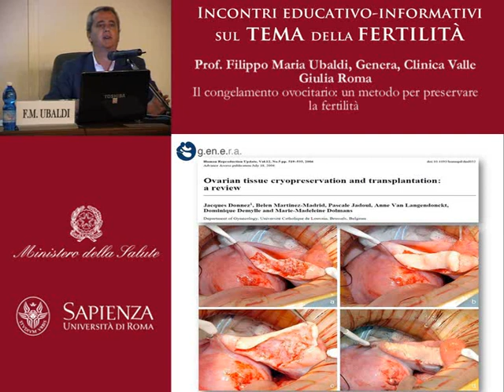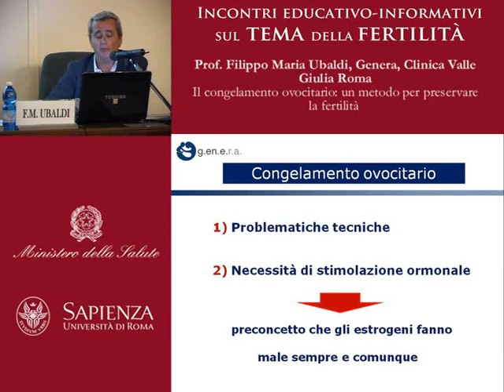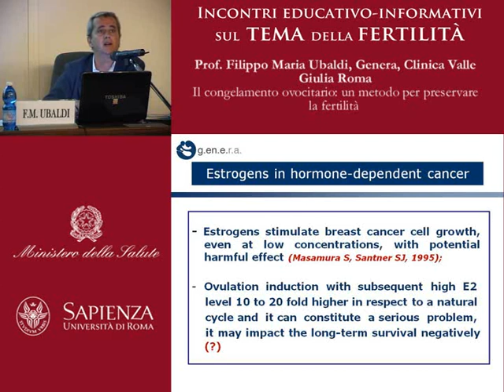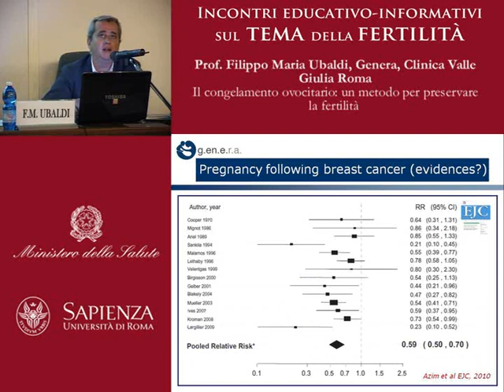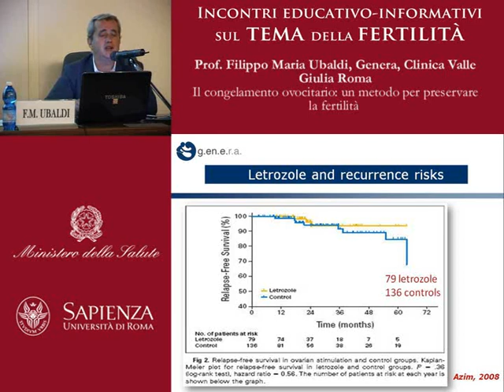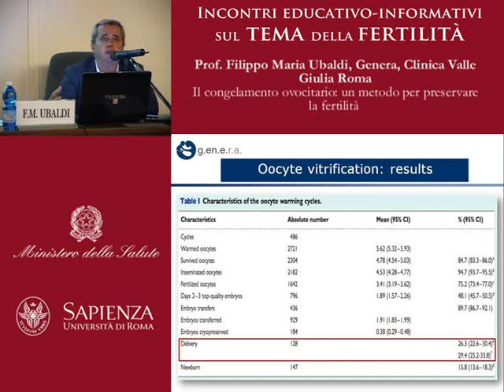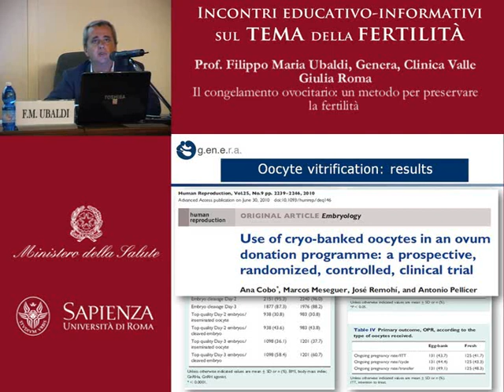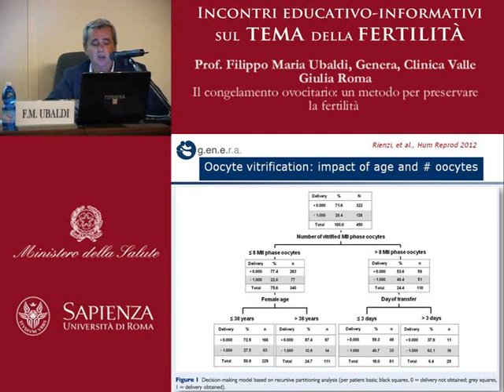TAVOLA ROTONDA I - Trattamenti di Procreazione Medicalmente Assistita e tecniche. Aspetti medici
Ubaldi F.M. - Genera, Clinica Valle Giulia Roma

10 settembre 2012